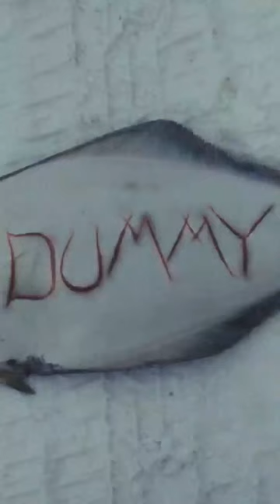“Dummy” Official Video directed by Noel Paul out now. TankDog IP: Wooden Cyclops